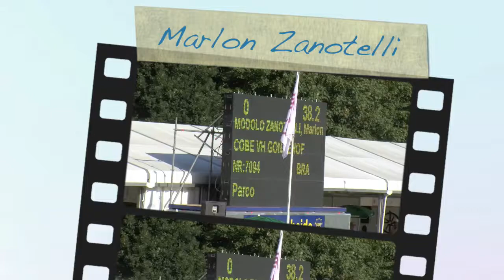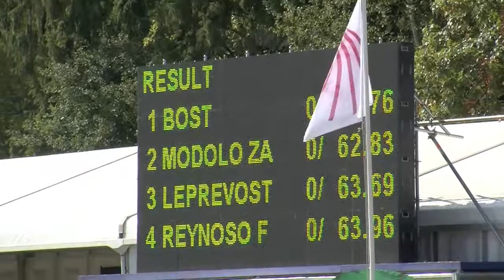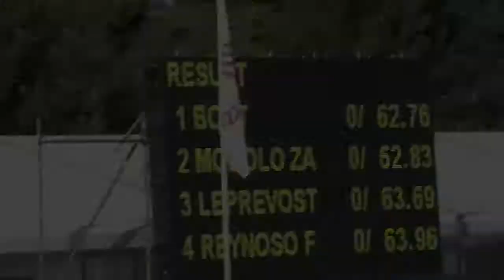Marlon Zanotelli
Watch this young man, he'll go to the top!